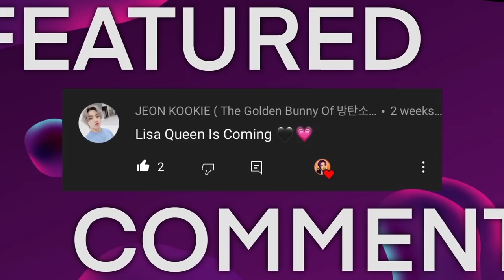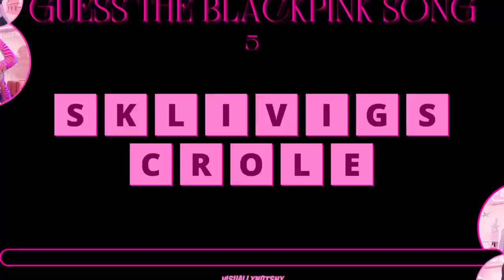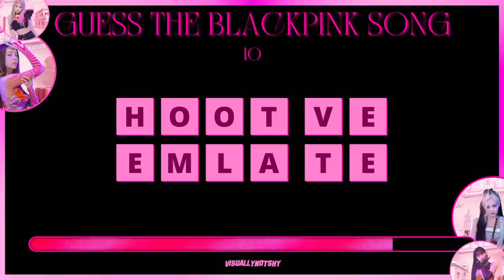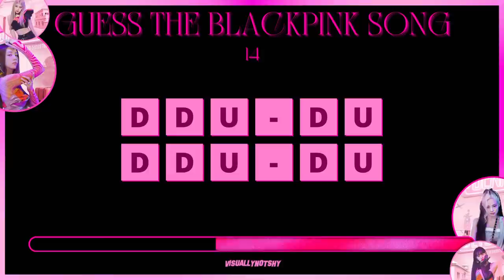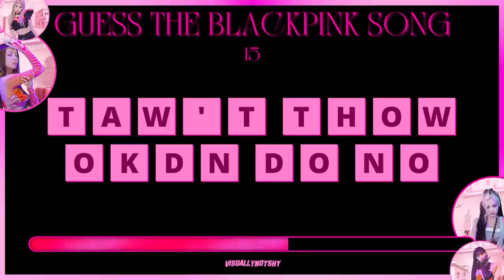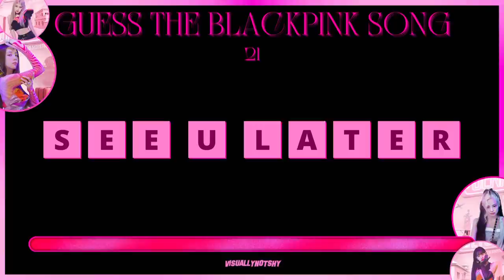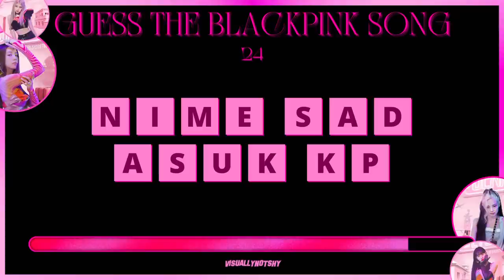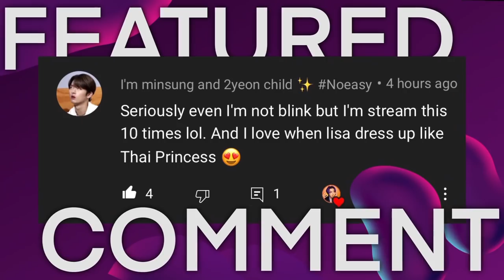Guess The BLACKPINK Song | Scrambled Letters | BLACKPINK GAME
Are you a REAL BLINK? Let’s check it by playing this game!

How to play? We will show you a picture of a kpop idol, and you have to guess the name before 5 second timer ends. You’ll get 1 point for every correct answers!

˗ˏˋ faq: ´ˎ˗
   ∞ pronouns: he/him/his
   ∞ how old are you: 18 years old ♡︎ legality
   ∞ kpop groups i stan: treasure, the boyz, blackpink, twice, itzy, stray kids, nct, seventeen, everglow, red velvet, (g)i-dle, enhypen, pentagon, stayc, bts n more
   ∞ my biases: lee know, haruto, junghwan, juyeon, hyunjae, jennie, sana, yuna, ryujin, in, winwin, jeno, jaehyun, jaemin, jun, mingyu, yiren, irene, soojin, jake, hongseok, v